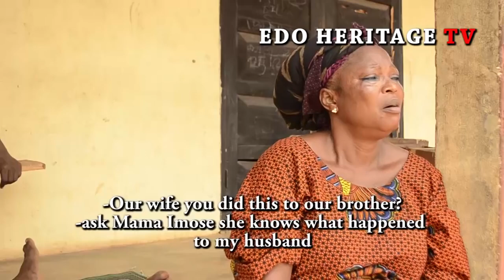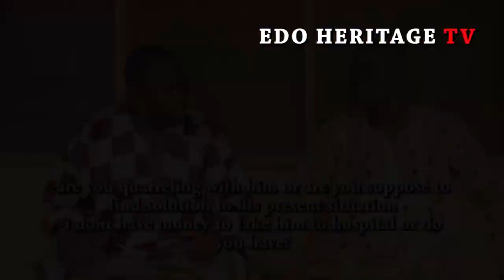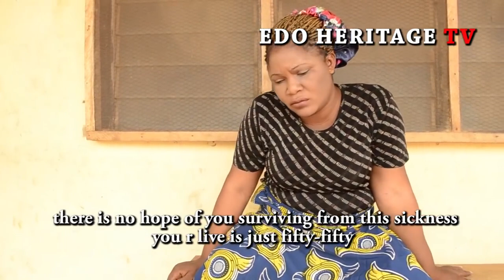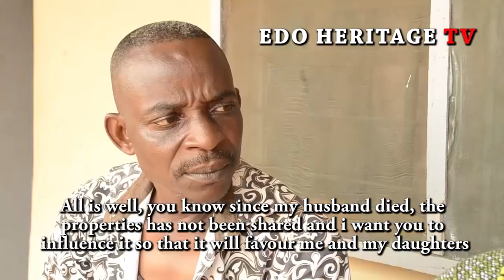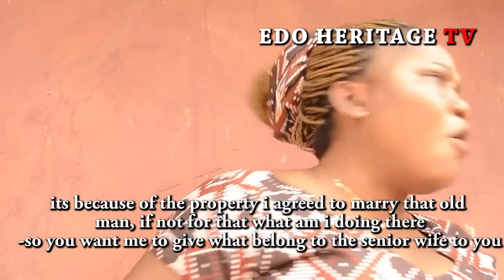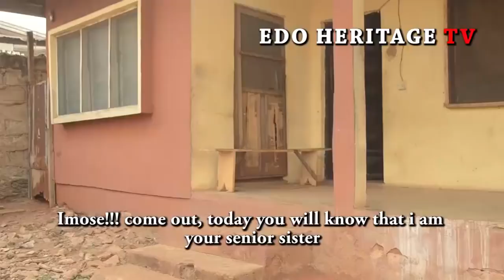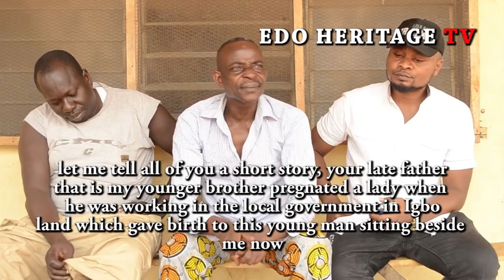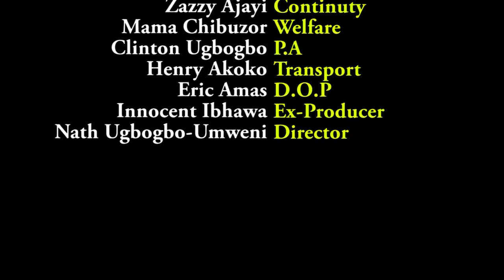UKHU OGHE ODAFONMWEN MY HUSBAND WEALTH 2IN1 (NEW MOVIE) Osasuyi West 2020 Latest Edo Movie Full HD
DIRECTED BY: Nath Ugbogbo-Umweni (ATM)
COMPANY: igodo tv.
YEAR: 2020

Watch Best Of Edo Moviees,  Nigerian Nollywood Movies ,Watch Best of Nigerian & Edo actress, Best Of Nigerian & Edo Actors, Best Of Mercy Johnson, Best Of Ini Edo, best of tonto Dikeh, Osasuyi West, Osawwemenze Eweka, Jolly Osemwingie Imuwahen Orue, Alubogie Queen, Clinton Ugbogbo, Matilda Bassey in Eddo & Nollywood movies, action, Romance, Drama, epic, Only on youtube Best Of Edo & Nollywood Channel, see clips, trailer's and exclusives on Nollywood Movies & Edo Movies. This Youtube channel brings you the best on Edo & Nigerian movies free, Hot, watch movies online here on this channel